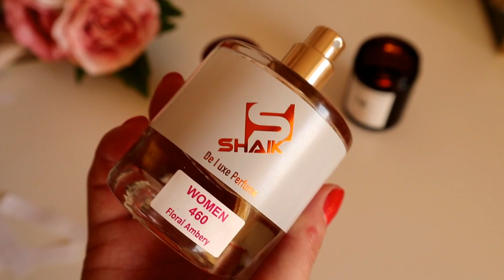TOP 10 CLONE - parfumuri accesibile favorite- potrivite pentru perioadele de tranzitie, toamna-iarna